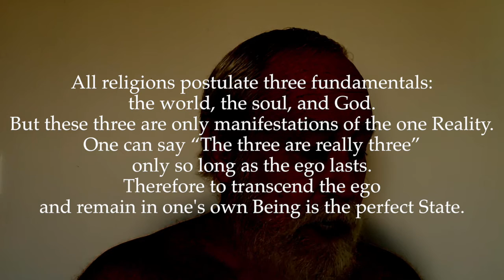Ulladu-Narpadu Verse 2: Trinity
The triad — God, soul and world – is the creation of the ego and disappears with the ego.

2. "All schools of thought postulate the fundamental triad — God, soul and world — although all three are manifestations of the One. The belief that the three remain eternally lasts only as long as the 'I' or ego lasts. To destroy the ego and remain in one’s own state is best."

Most religions are based on the assumption that the triad mentioned in the text is eternal. Bhagavan rejects this assumption as being the child of the ignorant ego which mistakes itself for the body. The “I-am-the-body” notion compels the admissions of an individuality (jiva), a world, its creator, as three distinct, perennial, co-existing entities. Bhagavan, as we have seen, perceives a single existence of which these three are an illusory manifestation which, however, vanishes the moment the eternal “I” is apprehended and the ego perishes.